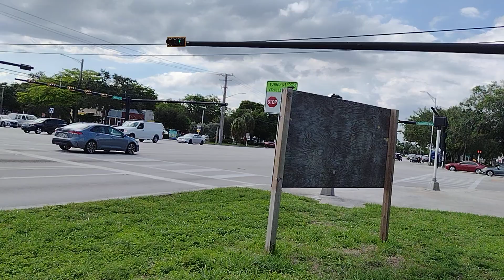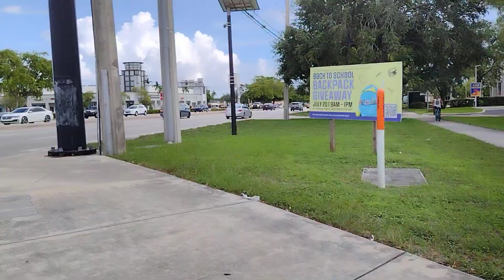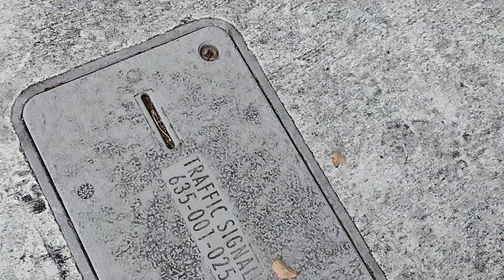My Traffic 🚦 Lights